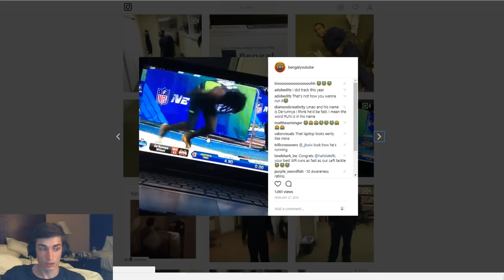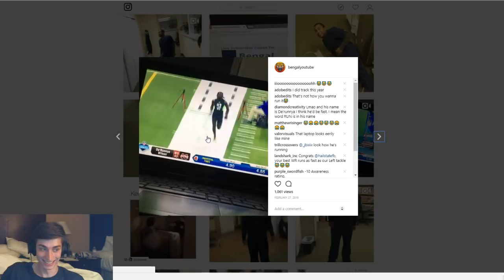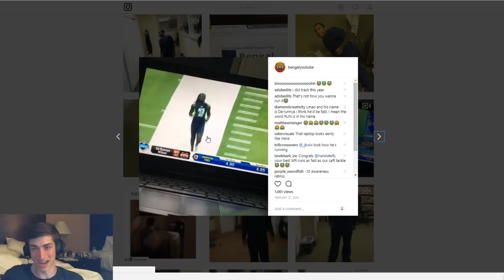Madden 18 Connected Franchise | Rebuilding The Jacksonville Jaguars | FOURNETTE ROOKIE OF THE YEAR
Bengal Merch!